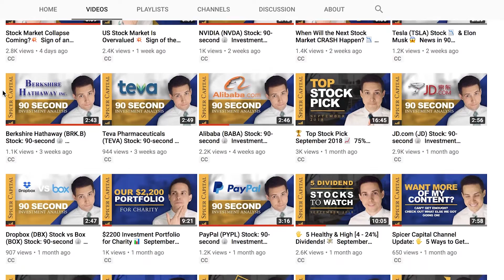How to Analyse a Stock with Stephen Spicer!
In this one I interview Stephen Spicer from Spicer Capital to talk about his background in finance, youtube, his investing philosophy and more.

UPLOAD SCHEDULE
Tuesday ▶︎ Individual Stock Analysis
Thursday▶︎ Stock Market News or Monthly Video
Saturday ▶︎ YouTube Portfolio Series
Saturday ▶︎ Young Investors Podcast (on the Aussie Wealth Creation YT Channel)

HAMISH HODDER MERCH